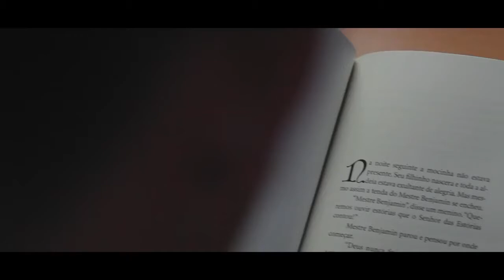O Sermão profético O Arrebatamento & A Grande Tribulação Série Os últimos dias #0002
Nessa série estudaremos sobre os últimos eventos da humanidade através de uma leitura bíblica que seguirá a corrente de interpretação "PRE-TRIBULACIONISTA", então, pedimos que você siga cada episódio e não perca nada.

Pegue papel, caneta e vamos estudar juntos!